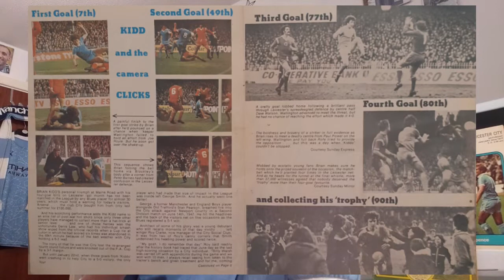KIDDO, GOODBYE & THANK YOU (PART ONE): A MAN CITY FAN CHANNEL FEATURE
A look back at Brian Kidd's time at City as a player.

MAN CITY FAN CHANNEL: GOT, NOT GOT Ep. 7 CITY AND FOOTBALL MEMORABILIA WITH HAMMOND & SILKIE via @YouTube

MAN CITY FAN CHANNEL "HORRIBLE HISTORIES" MAN CITY V WEST HAM UTD
City Hammered (twice) in the early 60's via @YouTube

MANCHESTER CITY: CITY BOOK CLUB EP 3 EXCERPTS FROM "DENNIS TUEART MY FOOTBALL JOURNEY" via @YouTube

MANCHESTER CITY FAN CHANNEL "THE ONE CITY SHOW - EP 14" A LOOK AT CITY & OUR GREAT FANS ON SOCIAL MEDIA via @YouTube

NOT GOT, NOW GOT. THE FOUND WORLD OF MANCHESTER CITY 2/8/20 Ep10. via @YouTube

"CITY FAN MID SEASON QUIZ No. 4" A PICTURE IS WORTH A THOUSAND WORDS (WELL 26 POINTS)

"MANAGING CITY - GEORGE POYSER 63-65" MAN CITY FAN CHANNEL FEATURE. CITY MANAGERS THROUGH HISTORY. via @YouTube

NEW TO UK CINEMA W/E 25 JUNE 2021 via @YouTube

"NOT GOT, NOW GOT. THE FOUND WORLD OF MANCHESTER CITY EP. 9" More City Memorabilia opened Live on Camera via @YouTube

"THE ONE CITY SHOW Ep. 14" Fixtures, BIB and more as we check out City in the Media

"20/21 MATCH DAY AWAY PROGRAMME BEST ARTWORK OF THE SEASON" MAN CITY FAN CHANNEL FEATURE via @YouTube

"GOT, NOT GOT. THE LOST WORLD OF MANCHESTER CITY" CITY FAN CHANNEL. ANOTHER DELVE INTO THE HAMMOND & SILKIE BOOK via @YouTube

MAN CITY FAN CHANNEL "20/21 MATCH DAY PROGRAMME WATCH" CAN BRIGHTON NICK TOP SPOT FROM FULHAM? via @YouTube

Also @charlesdinneen

Recommended Vlogs:

City Dedicated